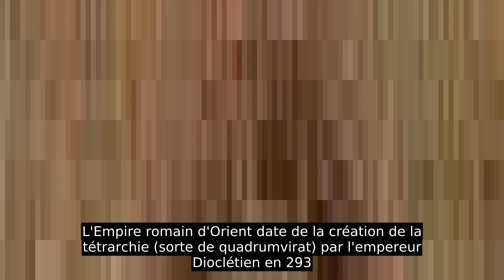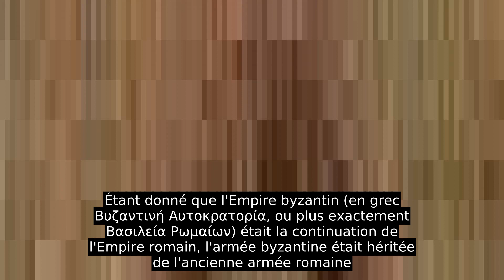Armée Byzantine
L'armée byzantine était le corps militaire principal des forces armées byzantines, servant côte à côte avec la marine byzantine